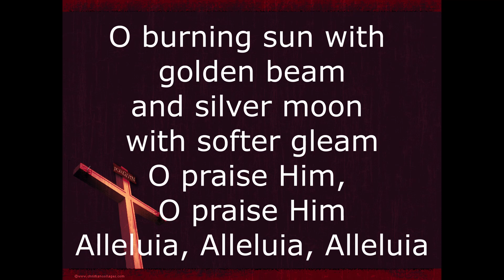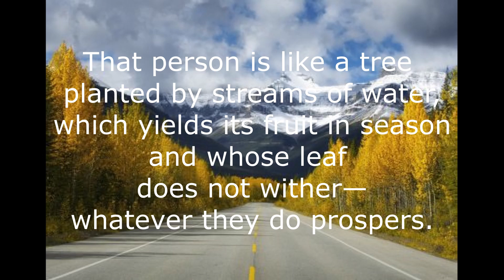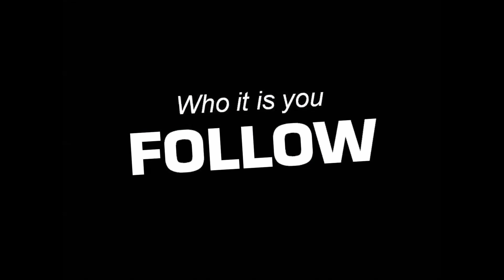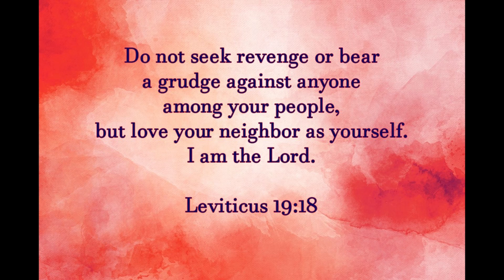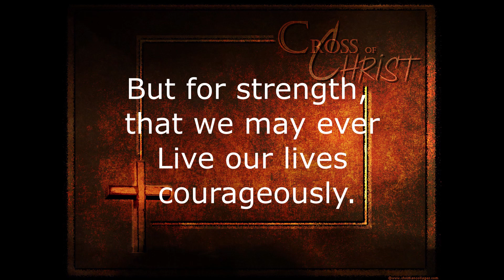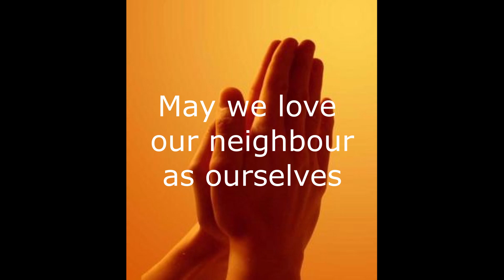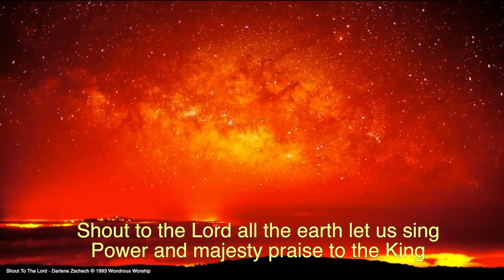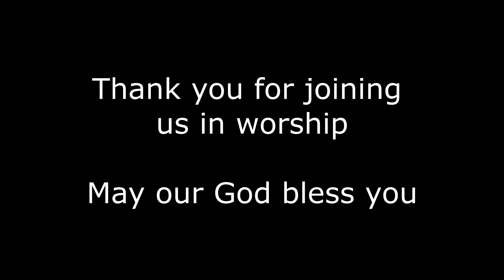Sunday 25th October 2020